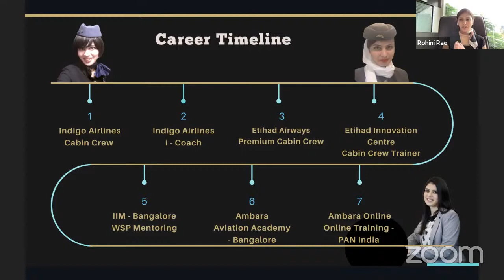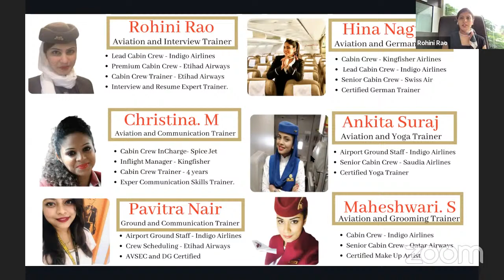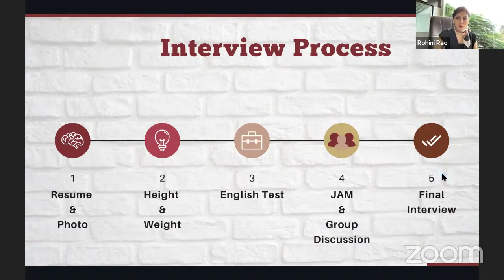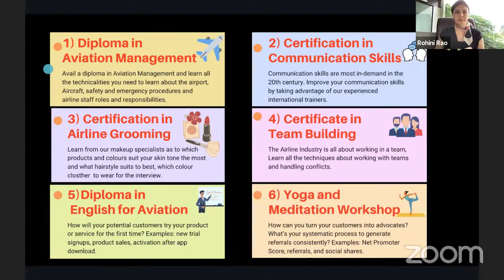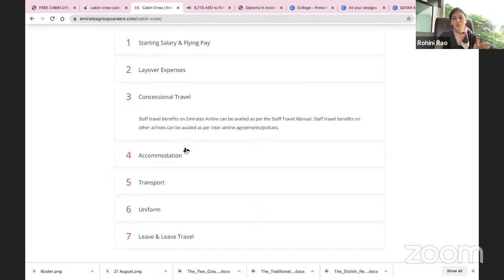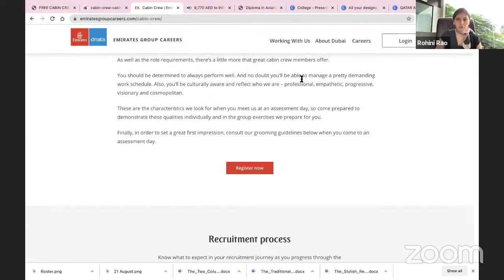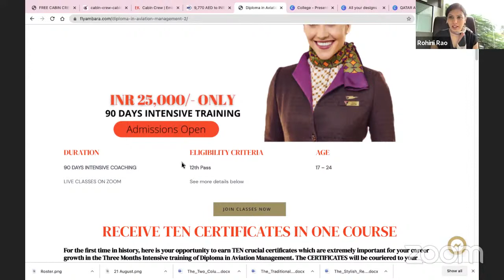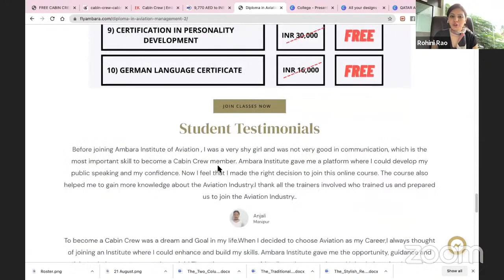AIRLINE INTERVIEW SKILLS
We will Go live at 10.30 AM
AIRLINE INTERVIEW SKILLS - 21/08/2021
AMBARA INSTITUTE OF AVIATION
Resource Person - ROHINI RAO - INTERNATIONAL CABIN CREW TRAINER